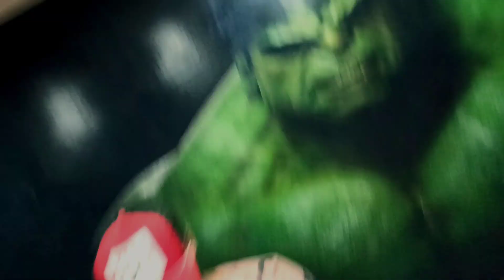Popping Routine / V5 Dance Studio / Moov Gangster'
V5 Dance Studio(Barnala)
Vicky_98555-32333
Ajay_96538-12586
Dance is My Life! Life is Better when you Dance"😊